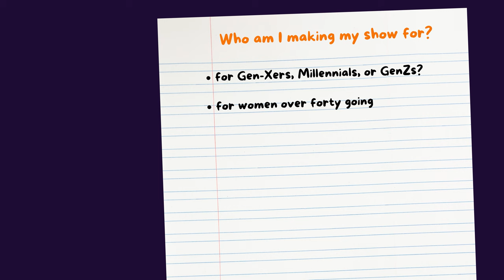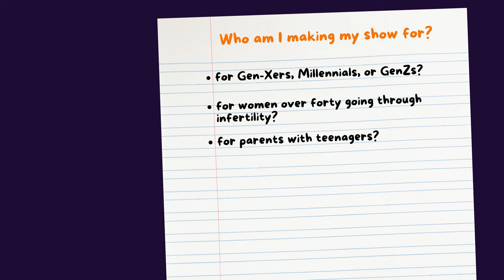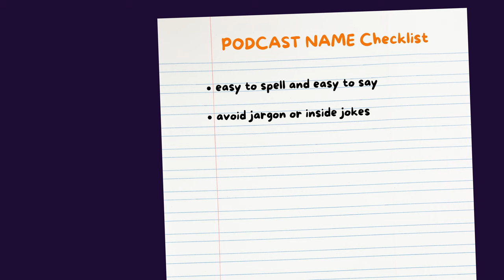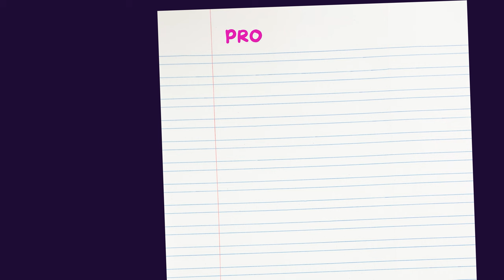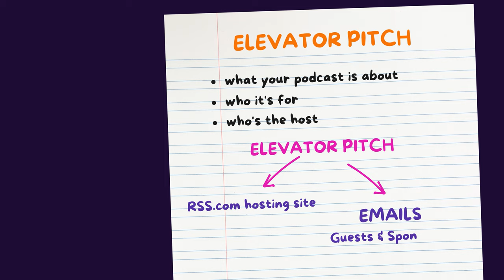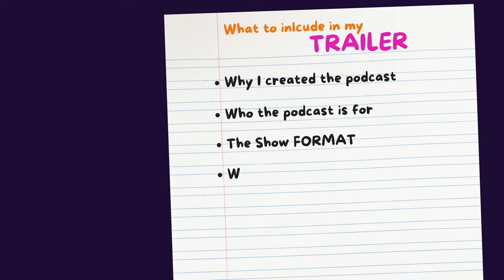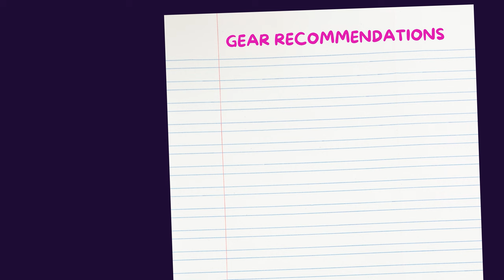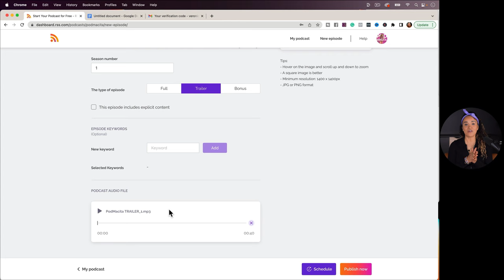How to Start a Podcast Just 7 Steps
Hey there! I heard you wanted to start a podcast, but don’t know where to start.

In this video, we are going to show you how to create your own roadmap to successfully launch a new podcast. You'll get my best tips for planning, creating, distributing, and promoting a show.

I’m an online marketing and podcast coach and have helped *hundreds of people* launch and maintain successful podcasts and I want to do the same for you.

By the end of this video you will have everything you need to create a great podcast!